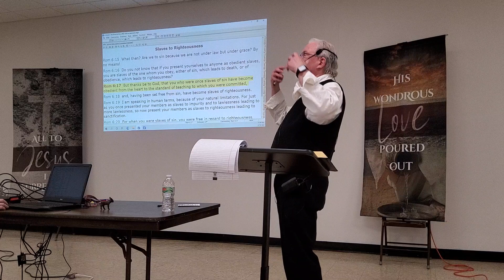SIMPLE TRUTH from the RED BARN Romans 10:1-2